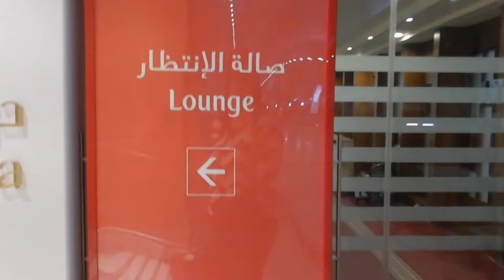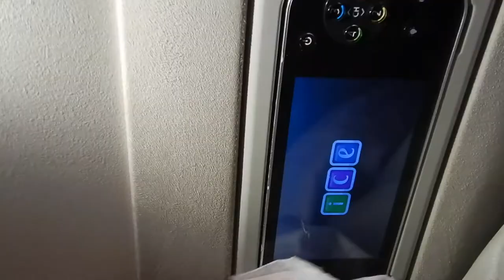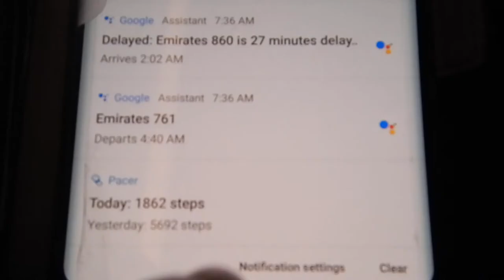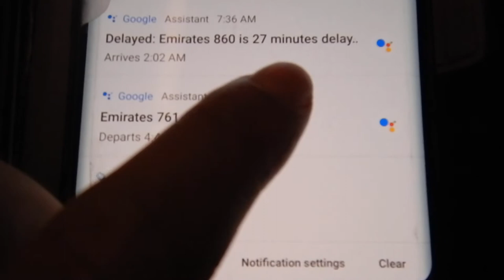Kuwait to Dubai Emirates business class points upgrade | EK860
Hi travellers,
In this video I show upgrading to Emirates business class on the B777-300er from Kuwait to Dubai.  Previously EK860 departed everyday 10:55pm and arrives in Dubai at 1:35am.

Do not sit in seat 7A in this model in business class, there are only two windows instead of three.

This was filmed before the outbreak.

This is a short flight and the meal is supplied on the tray.  The champagne is served after take off as Kuwait is a dry country.

This is a short review of this short flight in the Middle East.

I would say it is not worth upgrading on short flights, but I had points expiring so it was useful to use them up in this way.  When you manage your bookings there maybe points or dollars upgrade and it could be a way for you to try Emirates business class without paying outright.

I use Momondo travel search engine to book my flights: